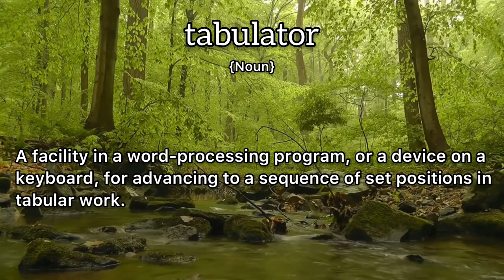Tabulator Meaning : Definition of Tabulator